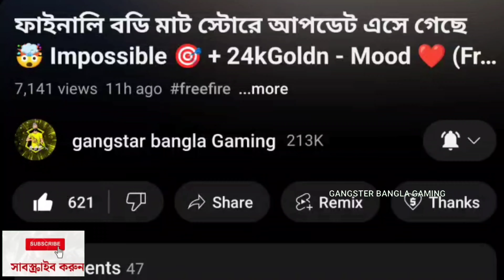ফাইনালি সবকিছু ফ্রীতে নিয়ে নাও 🤯 Impossible 🎯 + 24kGoldn - Mood ❤️ (FreeFireighlights)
next cs rank session free rewards 🤯 Impossible 🎯 + 24kGoldn - Mood ❤️ (FreeFireighlights)

new CS rank session free rewards 🤯 Impossible 🎯 + 24kGoldn - Mood ❤️ (FreeFireighlights)

para SAMSUNG,A3,A5,A6,A7,J2,J5,J7,S5,S6,S7,S9,A10,A20,A30,A50